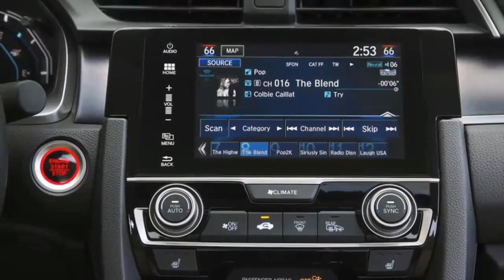2016 New Honda Civic sedan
As leaked before us of OtoTeam unload about what 's inside the Honda Civic , the car kind of sedan Honda has an elegant look and is very close to the luxury , which include such luxuries emerged from the curve of the body used this car , through that makes the Honda Civic still standing until today amid the competition is quite strong , and to find out the details you can listen to our review on Specifications and Price Honda Civic